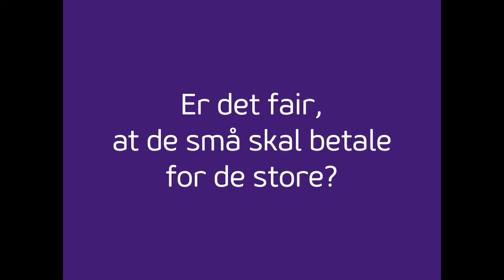Statsautoriseret revisor Thomas Frommelt: Lange betalingsfrister kan være fatalt for SMV'er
”Jeg tror ikke, at de store virksomheder er helt klar over, hvor fatalt det kan være for den lille virksomhed. Ultimativt kan det betyde, at man ikke tager en ordre, fordi man ikke kan leve med, at der går så lang tid, før man får sine penge. Og så kan det jo betyde konkurs," siger statsautoriseret revisor og partner i Deloitte Thomas Frommelt.